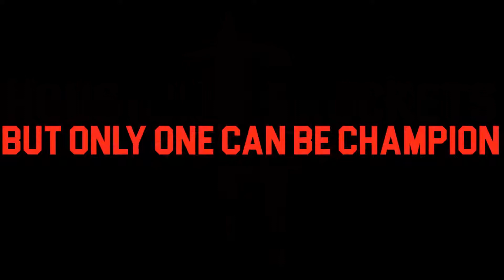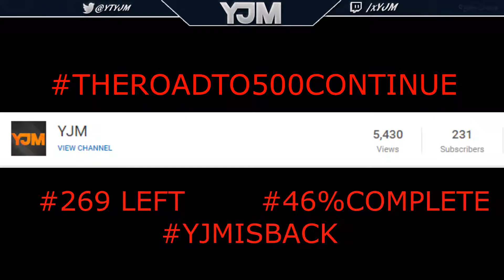MY NBA PLAYOFFS PREDITION ROUND 2 (2016-17 SEASON)